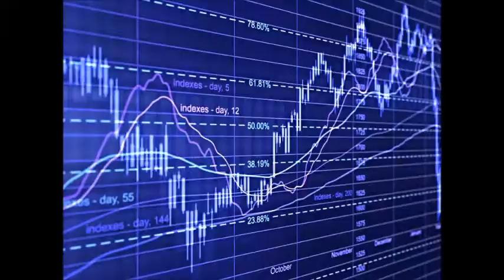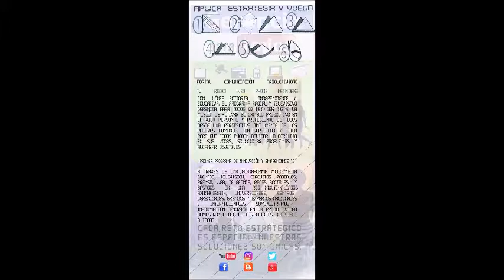GERENCIA 360 MICRO G-P-T-FINANCIERO-N-3